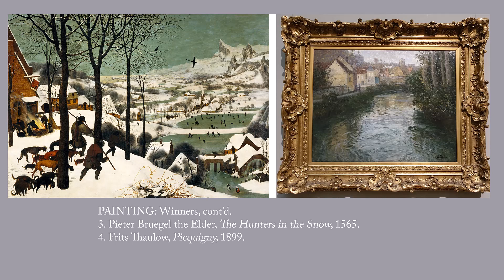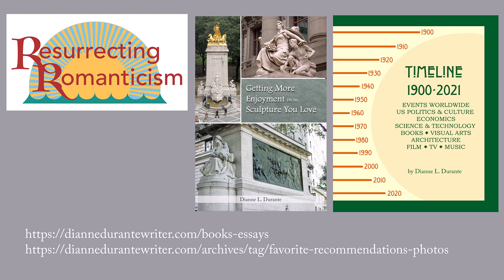Favorite Recommendations of 2023, part 2: Painting & Sculpture